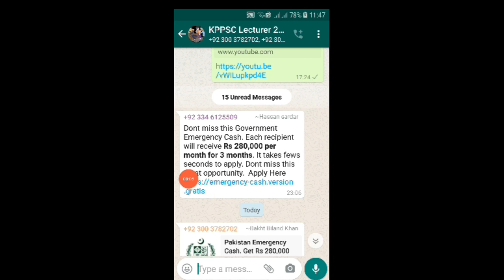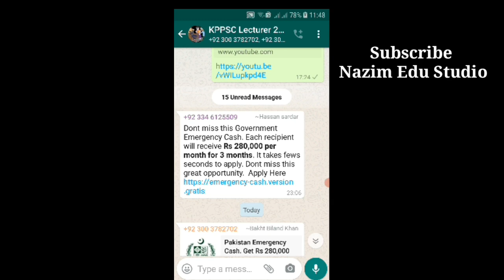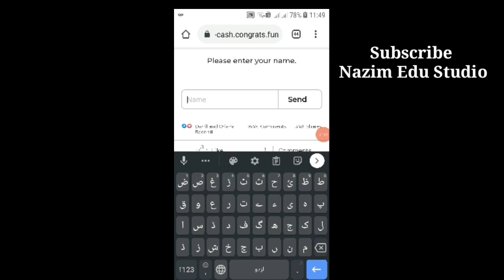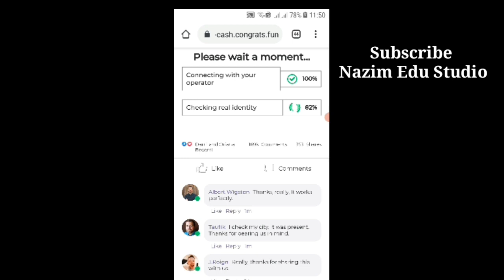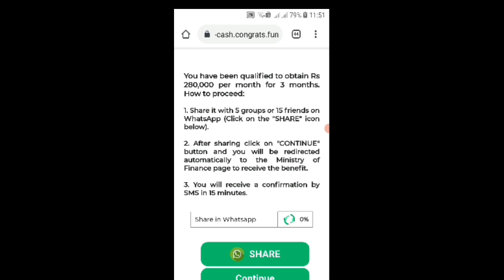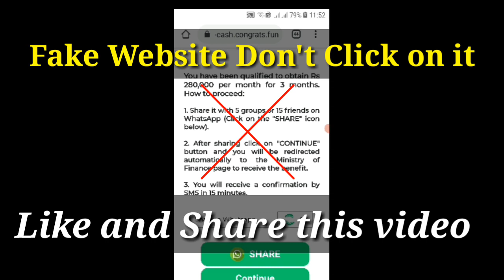Pakistan Emergency Cash Ministry Of Finance | How To Apply For Emergency Cash Program | 280,000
Don't miss this government emergency cash. Each recipient will receive Rs 280,000 per month for 3 months. It takes few seconds to apply. Don't miss this great opportunity.
Ministery of finance is delivering cash to help citizens get through Covid-19.
Each recipient will receive Rs 280,000 per month for 3 months. check if you are eligible.
 The above message is cerculating on Facebook and watsapp groups.
In this video I have completely explain about this Pakistan emergency cash.
This is totally scam don't click on such links.
That's why I explained in this video.

How To Attempt Board Paper | Paper Presentation In Board Exam | Paper Hal Karne Ka Tarika

1. How to apply for pakistan emergency cash
2. How to register for Emergency Cash
3. Emergency Cash Program
4. Pakistan Emergency cash